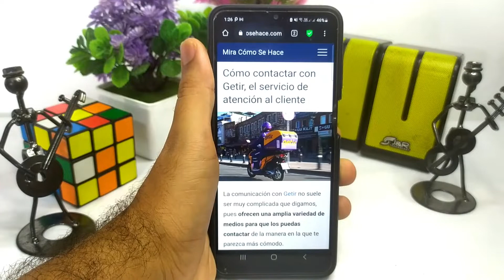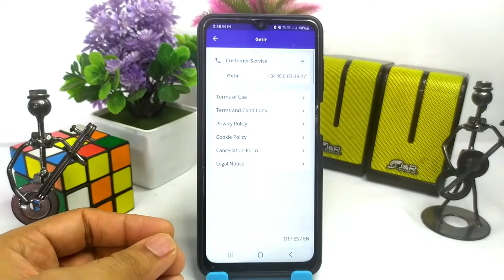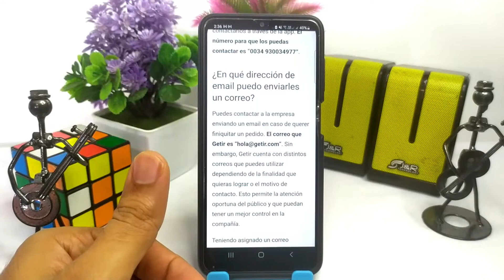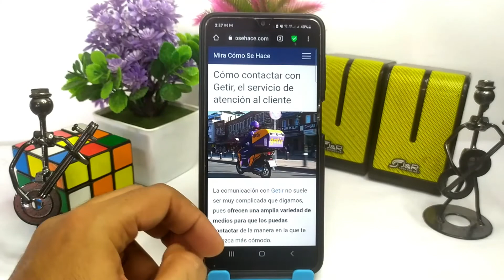Cómo contactar con GETIR, el servicio de atención al cliente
En este video te mostramos Cómo contactar con GETIR, el servicio de atención al cliente. En este canal encontrarás los mejores tutoriales. ¡No te lo pierdas!